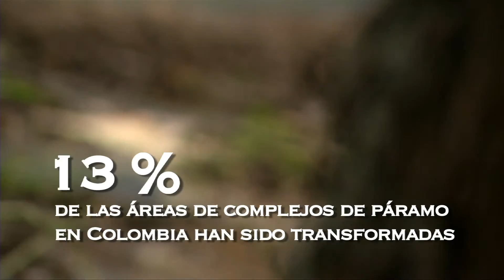Análisis Ambiental GPS: Degradación de ecosistemas - Capitulo 3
Colombia: Un país megadiverso, vulnerable y con muchos retos ambientales.

El Cambio climático como el posconflicto son dos temas que están en la agenda nacional del país. Buena parte del futuro ambiental de la nación depende de cómo logramos alcanzar la Paz, y de cómo nos adaptemos al cambio climático en los próximos años.

El siguiente análisis busca hacer una reflexión sobre la riqueza natural y los servicios ecosistémicos que posee nuestro país. Pero también, es una mirada sobre la transformación y vulnerabilidad que han tenido muchos de nuestros ecosistemas y su biodiversidad por causas del conflicto armado, el desarrollo desordenado y el cambio climático.